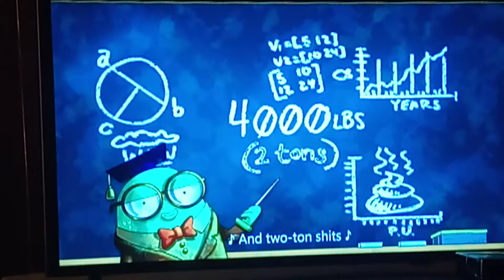American Dad Season 15 The Legend of Old Ulysses Theme Song Intro 🎶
From The Legend of Old Ulysses Season 15 Episode of American Dad.